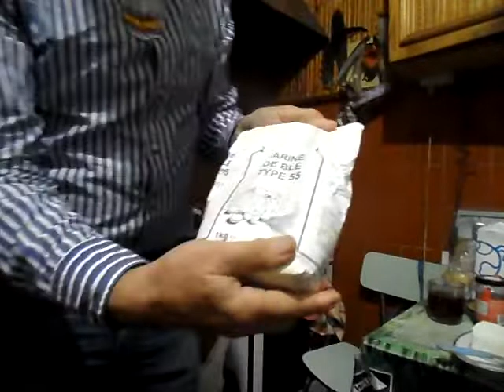SAM 2983 Nie kryje sie przed nikim gdy pieke nalesniki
Dalsza czesc filmiku z pieczenia nalesnikow!